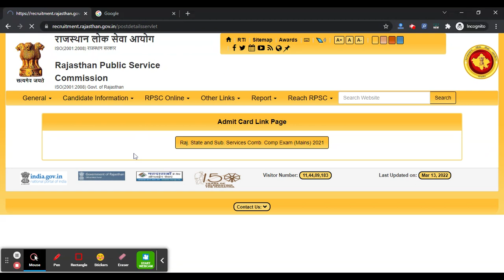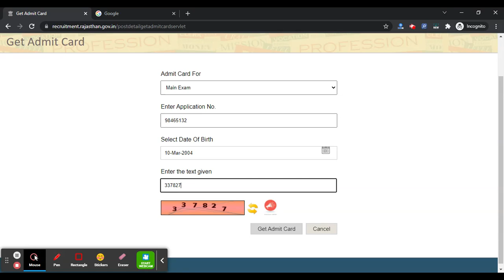RPSC RAS Mains 2022 Admit Card (Released) - Download Your RPSC RAS Mains 2022 Admit Card Here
For Study Material